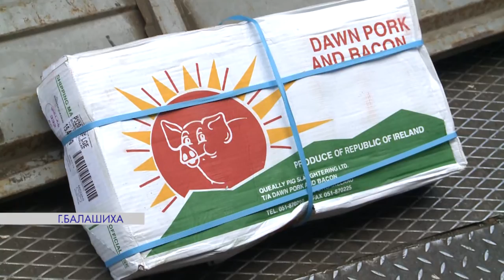1,5 ТОННЫ САНКЦИОННОГО МЯСА ИЗЪЯЛИ НА СКЛАДЕ В БАЛАШИХЕ 7.08.15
Полторы тонны санкционного мяса изъяли на одном из складов соседней Балашихи. Производство – Великобритании, Ирландии и Польши. Все продукция будет уничтожена на специальном полигоне в Тульской области. Как происходило изъятие продукции и что грозит, собственно, поставщику этого мяса – расскажет наш корреспондент.